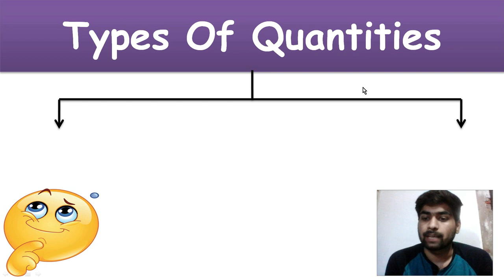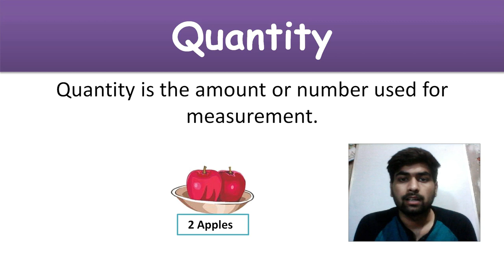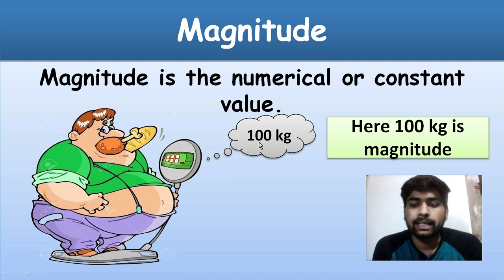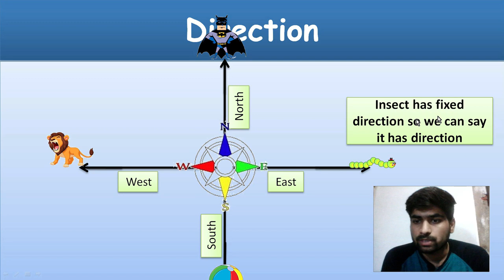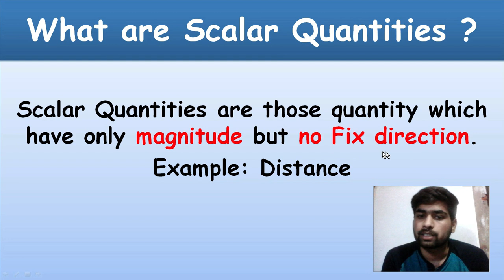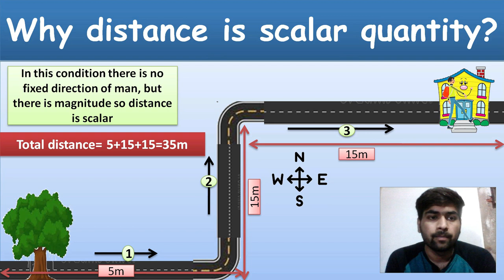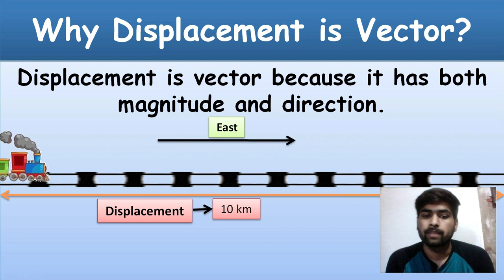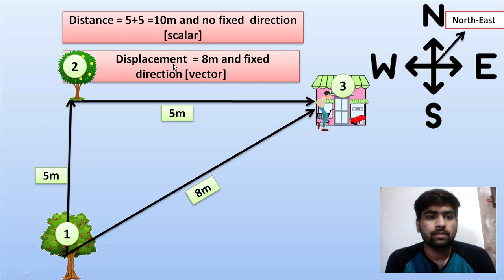#2 Types of Quantities || Scalar & Vector Quantity || class 9 Physics || CBSE|| NCERT|| UP BOARD.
Types of Quantities || Scalar & Vector Quantity || class 9 Physics || CBSE|| NCERT.